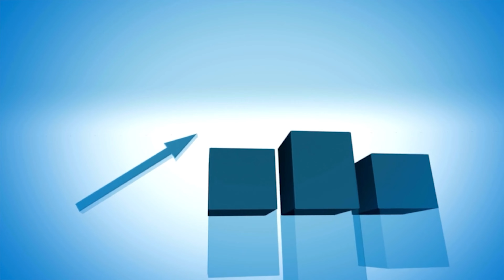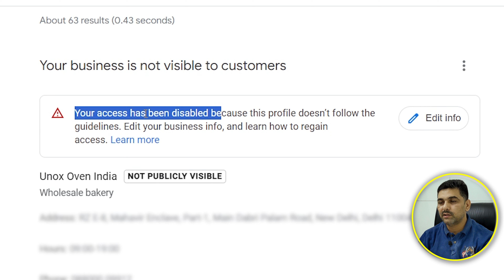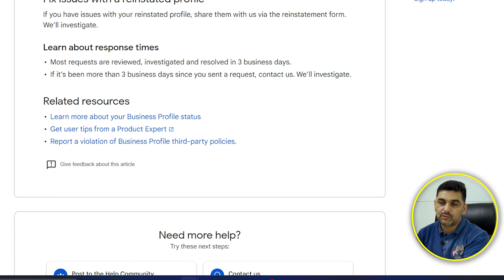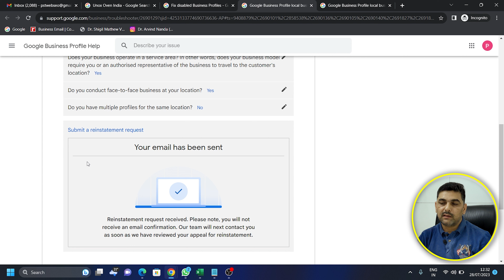Fix Disabled Google Business Profiles | Google Business Profile Local Business Reinstatement Request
Fix disabled Business Profiles
We may disable Business Profiles and user accounts that go against our guidelines. Check our guidelines. The public can't visit disabled profiles.
Fix a disabled profile
Review the guidelines to represent your business on Google.
Sign in to manage your Business Profile. Ensure your profile follows the guidelines.
After your profile meets guidelines, you can ask for reinstatement.
How to fix suspended google business profile ?
How to fix  disabled google Business Profiles?